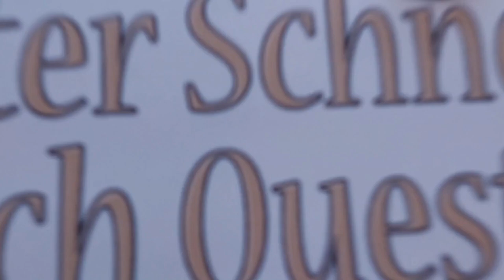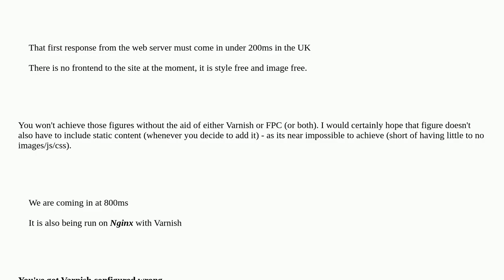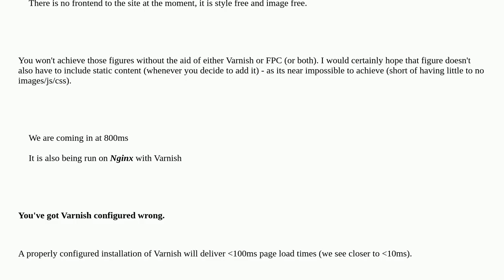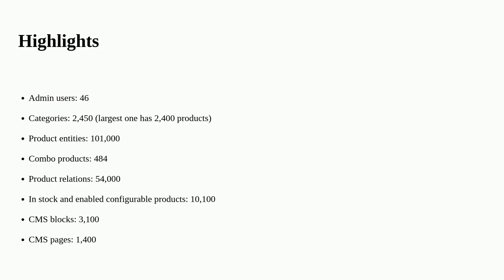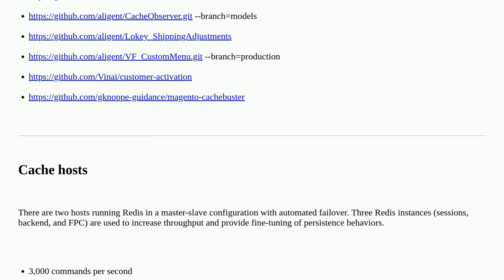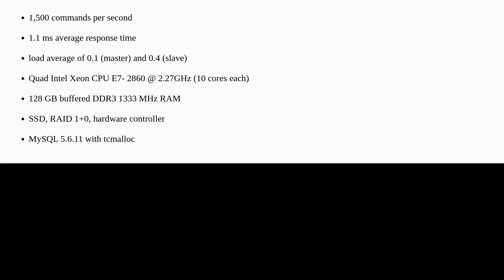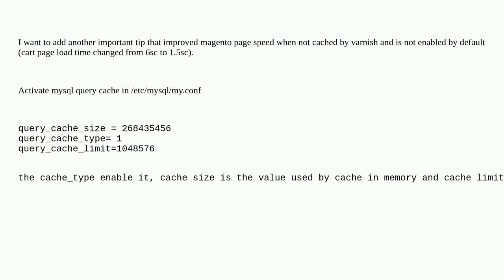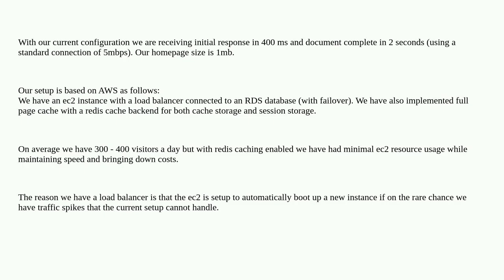Magento: What is the Best Magento 1 Server Setup?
What is the Best Magento 1 Server Setup?

A special thanks goes out to the community

  configuration performance magento-1